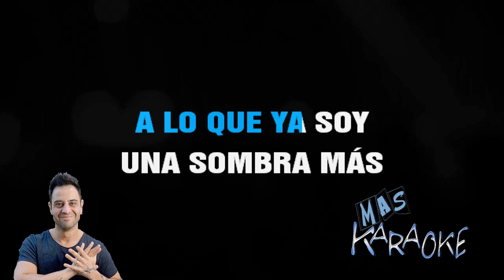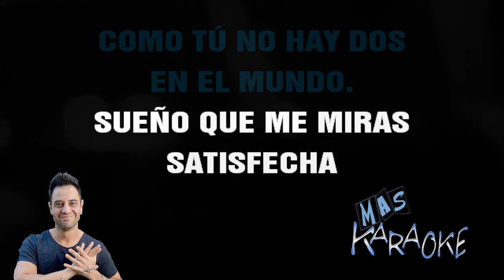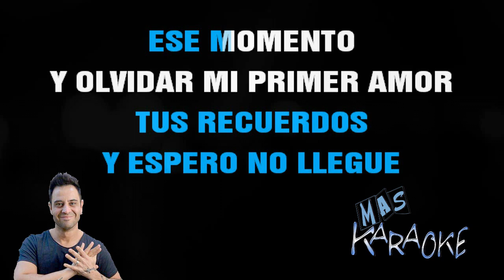😎 NO LO OLVIDO 🟢 Sabroso 🎤 MAS KARAOKE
🟢 Hoy dos de junio
no es un día más,
tu perfume sentí al despertar
como siempre yo te quise llamar.